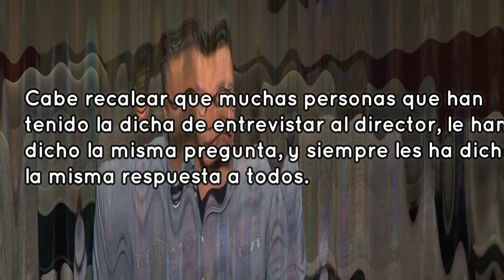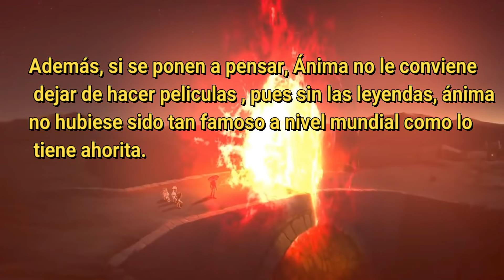¿SERÁ LA ÙLTIMA PELICULA de LAS LEYENDAS? | ¿HABRÁ una SEXTA PELÍCULA? 🥺😢 | Las Leyendas OFFICIAL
¡Esperamos te haya gustado el video!